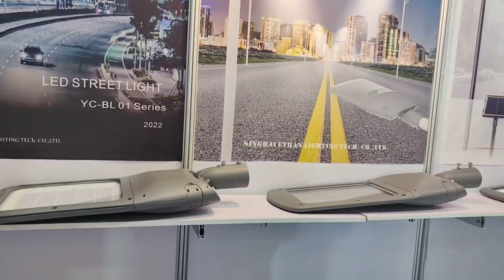Die Casting Aluminium Led Street Light Housing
100W 120W Led Street Light Body LED Housing Accessories Led Lamp Empty Housing
Model Number : EK-LD12
Product Name: Street Light Empty Housing
Recommend the Watts: : 30w 40w 50w 100w 150w 200w
Waterproof Index : IP66 IP67
Earthquake-proof Index : IK08 IK09 IK10
Working Temperature(℃): -20-60
Surface Color : Dark Gray, Light Gray, Black, Customized etc
Contain Accessories : Aluminum Body, Toughened Glass, Handle,Assembly Screws, Rubber Ring